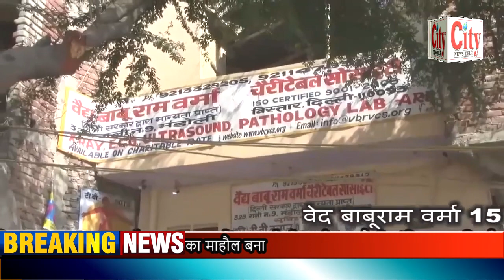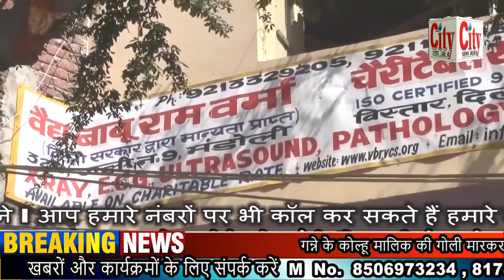CITY NEWS DELHI -गन्ने के कोल्हू मालिक की गोली मारकर हत्या । बिजनौर में बदमाशों के हौसले बुलंद ।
गन्ने के कोल्हू मालिक की गोली मारकर हत्या । उत्तर प्रदेश जनपद बिजनौर इलाके का मामला । पुलिस मामले की जांच में जुटी । बिजनौर में बदमाशों के हौसले बुलंद । बदमाश आए दिन लूट हत्या चोरी डकैती जैसी वारदात को दे रहे अंजाम । इलाके में दहशत का माहौल बना